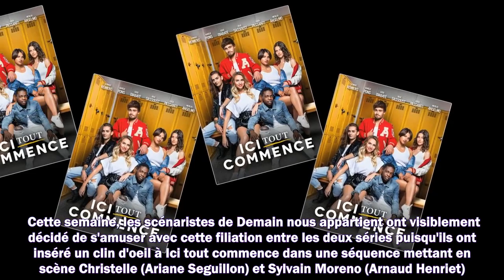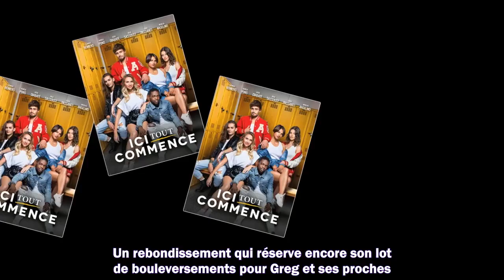Demain nous appartient : un clin d'oeil à un personnage d'Ici tout commence s'est glissé dans la sér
Demain nous appartient : un clin d'oeil à un personnage d'Ici tout commence s'est glissé dans la série

Meilleurs films
Meilleurs documentaires
Avant-premières
Box Office
Festivals
Court-métrages